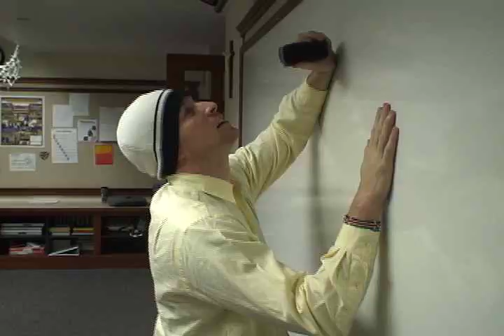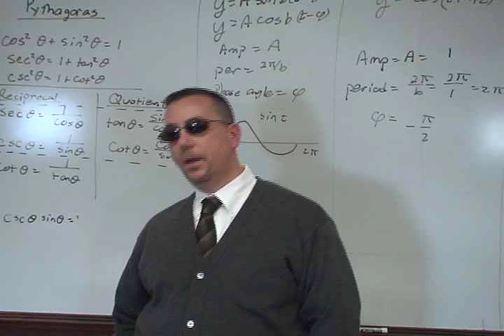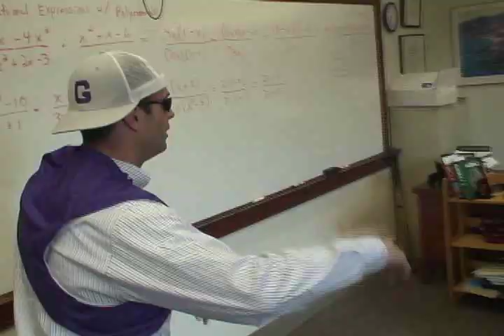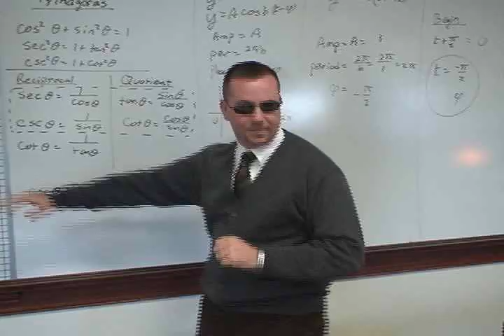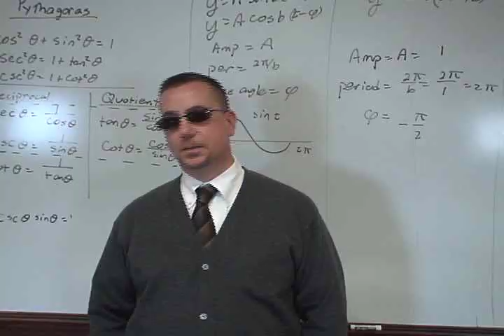Gonzaga Faculty of Pop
John Clougherty and the Gonzaga Faculty are back with another music video.  Idea, filming and editing all done by senior John Clougherty for WZAG.

The song is "United States of Pop" compiled by DJ Earworm. It is a mash-up of the 25 most popular songs of 2009.

This video features:

Mr. Greenfield as Will.I.Am
Mr. Hare as Lady Gaga
Ms. Tindall as Fergie
Snr. Laguilles as Beyonce
Mr. Cosgrove as Pitbull
Mrs. Lodato as Miley Cyrus
Mrs. Poindexter as Keri Hilson
Mr. Mulcahy as Flo-Rida
Mrs. Sanders as Katy Perry
Mrs. Kelley as Taylor Swift
Mr. Villeta as Jay Sean
Mr. Every as Justin Timberlake
Fr. Stephens as The Fray
Master P as Kayne West
Mr. Clarke as Kelly Clarkson
Mr. Heetderks as Jason Mraz

Thanks again to all the teachers who participated!

Note: The sound is not working in the credits. I'm working on getting it back now.